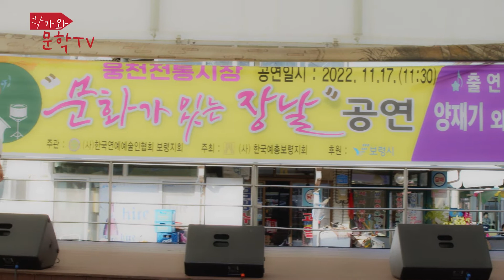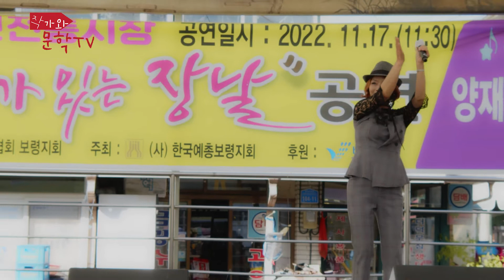미라 가수#문화가 있는 장날#웅천재래시장 공연